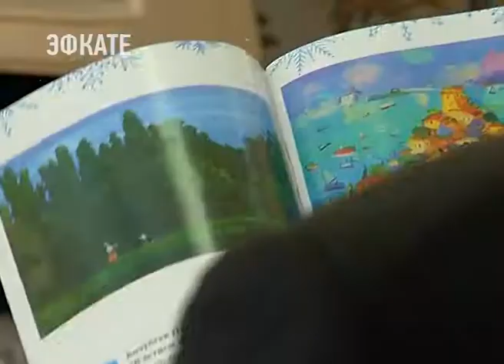17млн на лечение больных детей собрали на благотворительном вечере фонда «Край добра». Эфкате Сочи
Он прошёл при поддержке администрации Краснодарского края.

В Екатерининском зале встретились люди, неравнодушные к чужой беде: предприниматели, депутаты, творческие деятели, представители власти. Благотворительный вечер посетили глава региона Вениамин Кондратьев и его заместитель Анна Минькова. Вниманию меценатов представили около 70 работ именитых художников края и талантливых детей. Гости выбирали понравившиеся полотна и могли оставить пожертвования. Губернатор поблагодарил всех присутствующих за участие и неравнодушие к чужой беде.

Сочи. Новости.
Телеканал Эфкате.